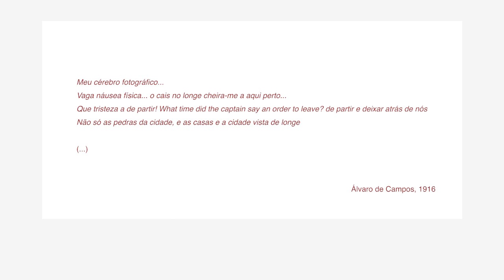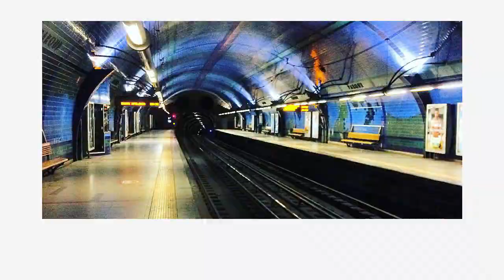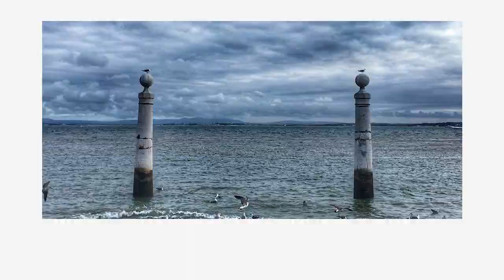LISBOA, SAUDADE, LUZ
"Lisboa, Saudade, Luz" (2018) é um vídeo que resulta do alinhamento de 1.045 fotografias publicadas no Instagram, cuja ligação entre cada uma é a cidade de Lisboa.

O processo criativo passou desde o levantamento dos locais, monumentos e identidades a incluir no vídeo, download das fotografias através de sensivelmente 50 hashtags referentes à cidade de Lisboa e seu alinhamento gráfico e sequencial, até ao tratamento de som.

"Lisboa, Saudade, Luz" é a minha homenagem a Lisboa. É a visão de cada um e também a visão de todos. É Lisboa. É Saudade. É Luz.

Welcome to one of the most instagramable cities in the whole world.

Discover stories hidden in wonderful streets, meet people that smile with their whole face and eat like you’ve never eaten before.

This video is an homage made with the help of 1.045 Instagramers.

For the best experience, use your headphones.